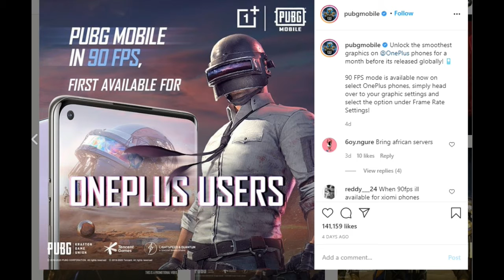PUBG MOBILE 90fps Graphic Official Release Date Confirmed || 90fps Update 1.0.0 Version PUBG MOBILE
AGAR VIDEO PASAND AAYI TO EK LIKE JARUR KAR DENA
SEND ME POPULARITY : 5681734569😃